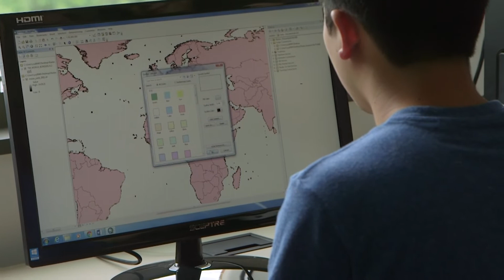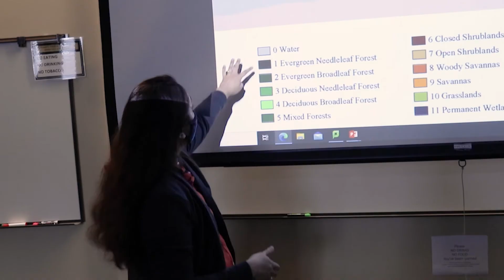Auburn University Geospatial and Environmental Informatics Degree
Are you tech-savvy and fascinated by the use of data for learning? The Geospatial and Environmental Informatics Bachelor of Science Degree at Auburn University’s College of Forestry, Wildlife and Environment brings together information technology, spatial science, data analysis, natural resources, and ecological modeling to prepare students for in-demand technological careers where “Big data” drives decisions. to learn more or contact a student advisor at .